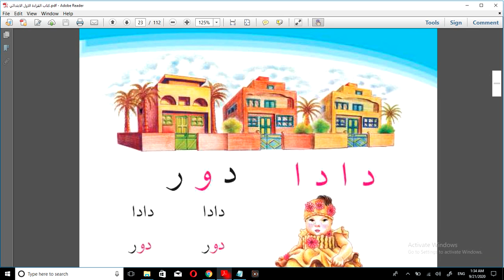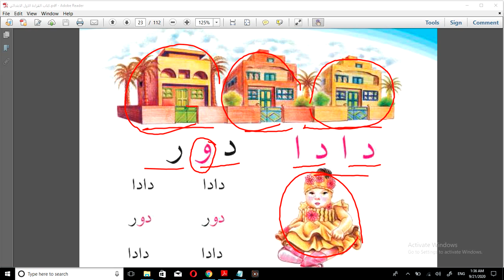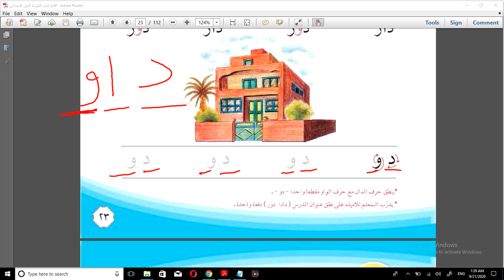الاول الابتدائي/اللغة العربية_دو